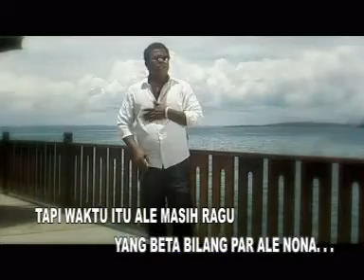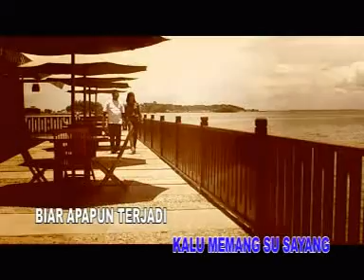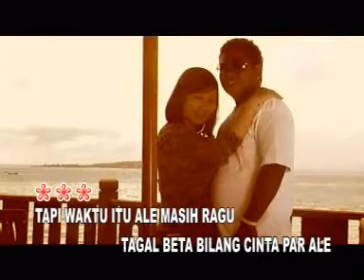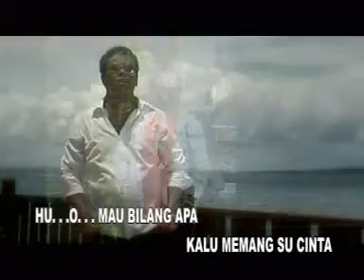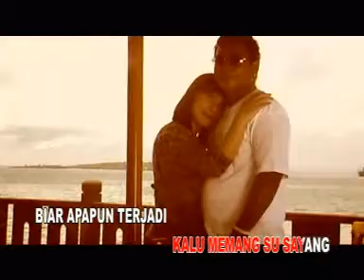Pieter Saparuane - MAU BILANG APA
Album Maaf " Roy Tuhumury & Amanda Virgilia